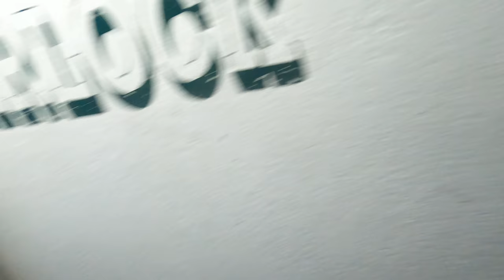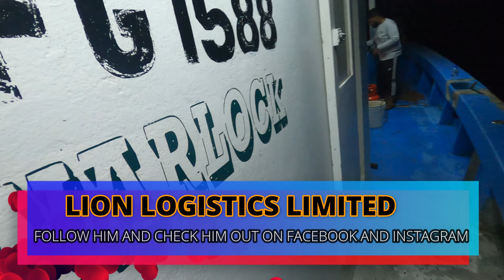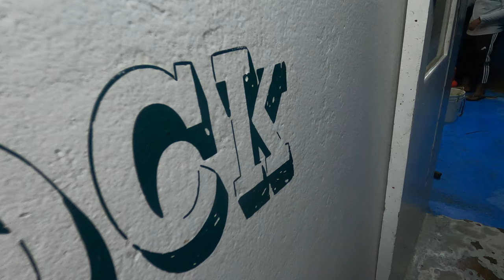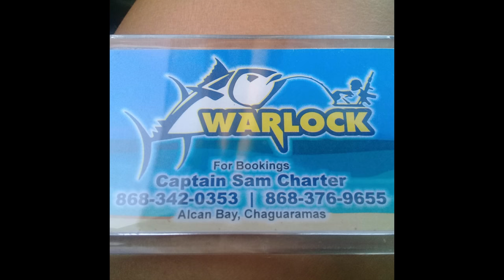CATCH, CLEAN AND COOK ON THE WARLOCK ! OVERNIGHT FISHING TRIP.. FISH BROTH | BIG CATFISH, POWER !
SLIGHTLY COLORFUL LANGUAGE USED IN THIS VIDEO GUYS.

I MADE ANOTHER NIGHT TRIP ON THE WARLOCK WITH CAPTAIN SAM BUT WITH A DIFFERENT TEAM THIS TIME .

While waiting for them boys to arrive at Alcan bay, i fished and caught three good size Atlantic Spadefish aka Power !

The sea was very calm for most of the night, current was ideal for banking and we had nice energetic, healthy live bait ! Captain Sam even had fresh dead bait ! Mixture of Herring and Joshua for both live bait and dead bait and also Live Cutlass fish.

The bites started of nice and as the night progressed it slowed down.
Salmon, Racando, Catfish, Puppy shark and Atlantic Spadefish was all the species we managed to capture.

Stingray and eels were also caught but was released !

The weather was mostly cool and chilly, however, around 12am a slight shower of rain came upon us but after that the sky got back clear and had no more rain !

When the current picked up and got harder, the sea also got a bit choppy and the bites drastically slowed down so the boys and i end up played some all fours card game, drank some White Oak and just rock back, old talk and blasted some music !

Milo and fats peeled Provision ( Dasheen, Carrots, Ocro, sweet potato and eddoes) while i cleaned some freshly caught salmon and cro cro for the fish broth.

It was Milo and Vidal 1st time on my channel so i would like to welcome them and it was also Jerad and my other friend Vidal 1st Night trip with Captain Sam on the Warlock !

Guys keep in mind that i barely fished as i was mostly assisting those boys all night !
I was not able to record all the footage as well !

Thanks to Captain Sam of Warlock for a safe and Phenomenal night out with the bros !

Captain Sam is a experienced, knowledgeable, skillful and great captain overall ! VERY SAFE, FRIENDLY, COOL, HUMBLE AND KIND AND ALWAYS WILLING TO HELP AND TEACH YOU !

Really a legend so guys link up with him and have yourself a wonderful day out at sea !

Everyone went safe and came back home safely !
The amount of laughter, smiles and fun everyone had was just simply amazing ! lots of unforgettable memories made and we just made the best out of the situation and enjoyed ourselves !

If it nice, DO IT TWICE !

I LOVE YOU ALL AND KEEP SAFE !
SHOUTOUT TO ALL MY REEL ISLAND ADVENTURES FANS !

SHOUTOUT TO ALL THE TRINI LOCAL YOUTUBERS.. GUYS GO CHECK THEM OUT AND SHOW THEM SOME LOVE AND SUPPORT !

WEAR YOUR MASK AT ALL TIMES, SANITIZE REGULAR AND ALWAYS KEEP YOUR DISTANCE !